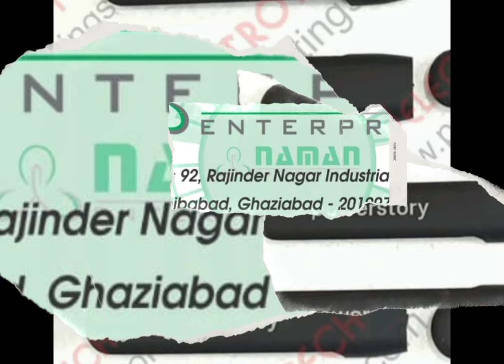Electrical Single Color Pad Printing Machine For Bluetooth Neckband Covers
NAMAN ENTERPRISES
92, GALI NO. - 2A, RAJINDER NAGAR INDUSTRIAL AREA,

Skype: naman.enterprises